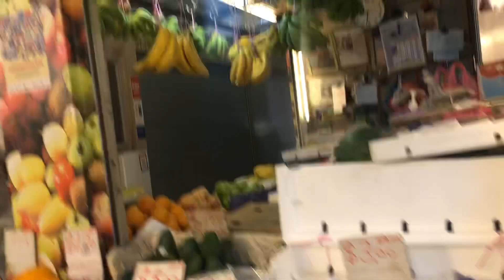Fruits stall@tekka market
Browsing around tekka wet market lits of yummy fruits.